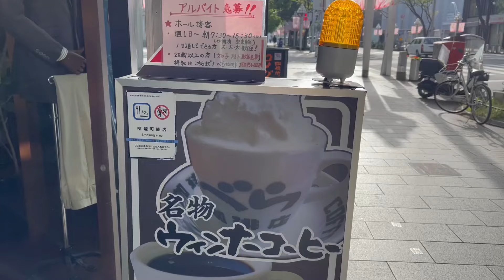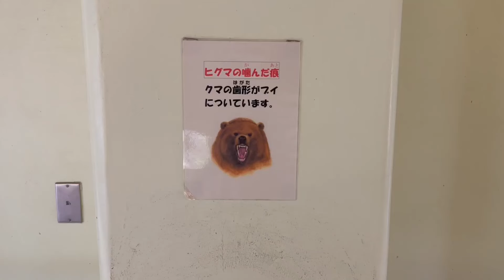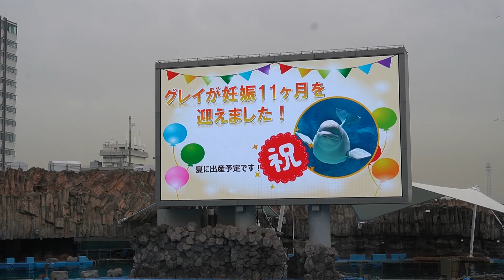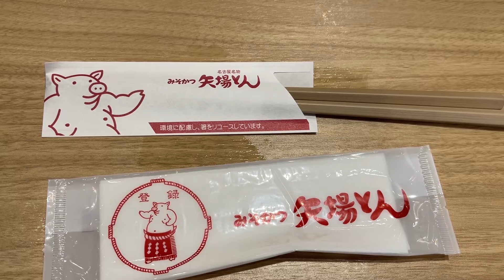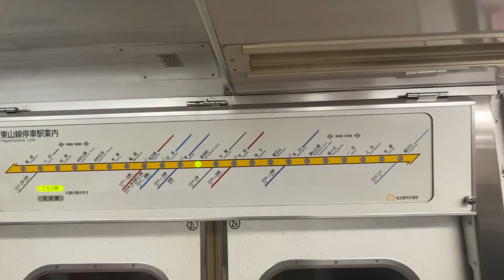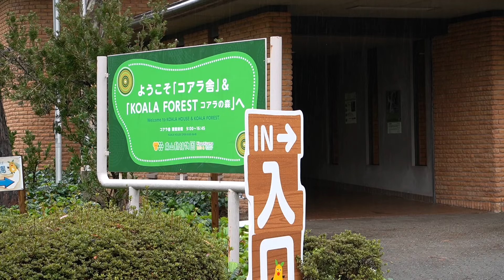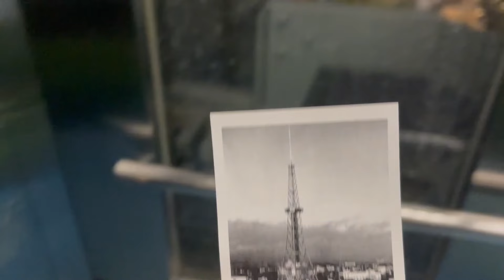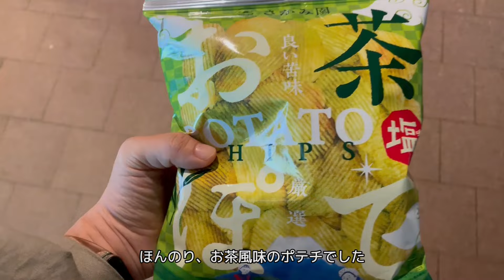〈名古屋旅行〉ホッキョクグマのフブキに会いたい / 東山動植物園のかわいいどうぶつパン / 名古屋港水族館でハンドウイルカのレイくんに会う / 名古屋グルメ〈動物園めぐり〉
こんにちは、ナツミです。
4月に行った名古屋旅行のvlogです。
東山動植物園でホッキョクグマのフブキに会ったり、かわいいどうぶつパンを食べ、コアラの可愛さに目を奪われ、うららちゃんを見て一人で悶絶していました。
また、去年も名古屋港水族館で会ったハンドウイルカのレイくんにも再び会いに行ったり、今年はモーニングも食べることができたり、名古屋を満喫しました。
そんな2日分をまとめました。

〇フブキの動画のまとめはこちら↓
◆〈vlog〉東山動物園にホッキョクグマのフブキに会いに行く / そうだ、名古屋に行こう!! 〈動物園巡り〉

◆〈vlog〉2日目は雨の動物園 / 引きこもりフブキを見守り続ける / そうだ、名古屋に行こう!! 〈動物園巡り〉

● Times Stamp ●
00:00 　intro
00:16　名古屋に到着、モーニングを食べに行く
00:59　東山動植物園に向かう
04:48　お昼ごはん、午後の動物たちの様子
06:55　名古屋港水族館へ向かう
09:36　夜ごはんを食べに行く
10:18　2日目の朝
11:07　雨の東山動植物園
12:22　どうぶつパンを求めて
13:48　午後の動物たち
17:02　大須観音駅へ（夜ごはんとお風呂）
17:51　MIRAI TOWER × ネイキッド「フラワータワー」
20:01　ending、東京に戻る

🎈Song : Daystar - 빨래도 가끔은 더울텐데
🎈Song : 샛별 - 곡 제목
🎈Song : Daystar - the smell of flowers
🎈Song : Daystar - Swim
🎈Song : Daystar - When I love you, I look at the sky